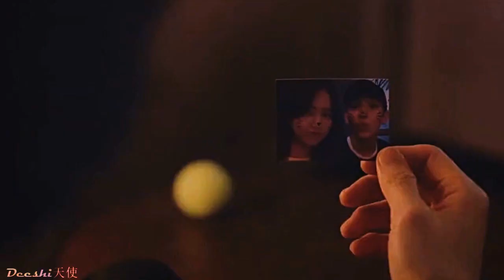Seo Moon Jo- Hysteria ( Lee Dong Wook FMV)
Click the 🔔 to get notified when a new video is up.
I know I'm still edit videos with Lee Dong Wook now but I can't help but he so perfect and amazing
The character of Moon Jo is just the most amazing, I cried when he died